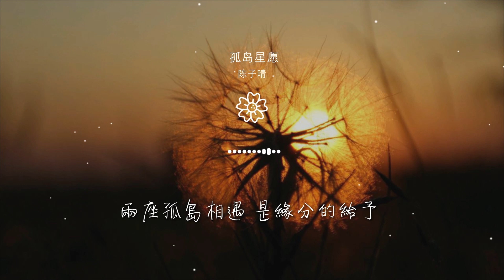陳子晴 - 孤島星願『星光墜入眼睛 你墜入我心底』【動態歌詞Lyrics】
孤島星願

00:00 孤島星願
00:01 演唱：陳子晴
00:02 作詞:溫景鴻@壹橙Music
00:03 作曲:李遇知
00:04 原作詞:十三

00:05 製作人Producer：苗柏楊
00:06 音樂指導：趙久峯
00:07 編曲Arrangement:樸桑松、楊爽
00:08 吉他Guitar：朱家明
00:09 貝斯Bass:羅彬@Timing Music Studio

00:10 鼓Durm：羅彬@Timing Music Studio
00:11 和聲編寫Backing Vocal Arrangement：彭浩楷
00:12 和聲Backing Vocal：皮蛋
00:13 錄音師：鄭兆麟
00:14 錄音棚：中凰音樂錄音棚

00:15 混音師Mixing Studio：歐姆@FLOWSIXTEEN
00:16 母帶後期處理工程師Mastering Engineer：全相彥@OKmastering Studio
00:17 製作公司：壹橙Music
00:18 監製：遊文雅/孫源
00:19 宣發：遊文雅/孫源

00:20 出品：天果文化X造音行動
00:21 鳴謝：深圳市流行音樂協會
00:22 我與你穿過人海擁擠
00:30 像有着默契互相吸引
00:37 原本散落的碎片 你一一撿起

00:43 拼湊得沒痕跡 歸還給我的心
00:51 星光墜入眼睛 你墜入我心底
00:54 還傻着許願 原來你就是那顆流星
00:58 翻開我的祕密
01:00 期許你發現所有溫柔 爲你藏匿

01:06 沉入你的愛意 想更深入沉溺
01:10 連同着呼吸 都能感受到的甜蜜
01:14 兩座孤島相遇 是緣分的給予
01:39 當孤獨裂出了裂痕 滲透進暖意
01:45 你帶着光來臨 照進我的心裏

01:52 星光墜入眼睛 你墜入我心底
01:56 還傻着許願 原來你就是那顆流星
02:00 翻開我的祕密
02:02 期許你發現所有溫柔 爲你藏匿
02:08 沉入你的愛意 想更深入沉溺

02:12 連同着呼吸 都能感受到的甜蜜
02:16 兩座孤島相遇 是緣分的給予
02:24 星光墜入眼睛 你墜入我心底
02:28 還傻着許願 原來你就是那顆流星
02:31 翻開我的祕密

02:33 期許你發現所有溫柔 爲你藏匿
02:39 沉入你的愛意 想更深入沉溺
02:43 連同着呼吸 都能感受到的甜蜜
02:50 兩座孤島相遇 是緣分的給予